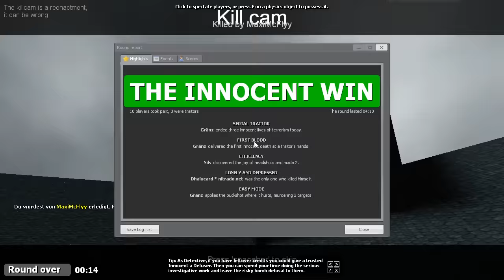Snow Town wird zu Trouble Town - Trouble in Terrorist Town # 1188 - TTT Gameplay